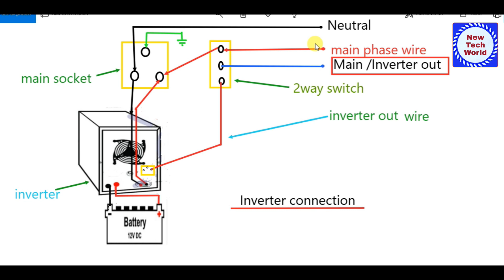inverter connection with two way switch | 2 way switch bypass inverter connection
inverter connection using 2 way switch and socket|2 way switch bypass inverter connection

1.Luminous 1100 Home Pure Sinewave UPS Inverter

2. Microtek Ups 1100 Va Pure Sinewave Inverter

3.Microtek UPS 1200Va Pure Sine Wave Inverter

4.Luminous Eco Watt+1050 Square Wave Home UPS